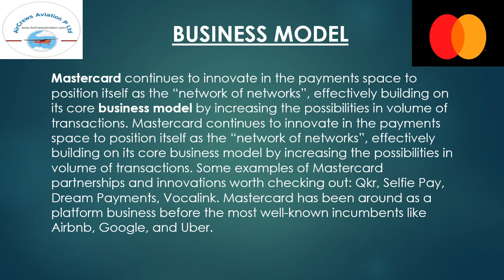Case study on Credit Cards MasterCard by Harshada Shinde Manager Fintech, Aircrews Aviation Ltd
Capt Shekhar Gupta Flying in ParaMotor Aero Sports in India
Joy Ride in Para Motor In Indore have a Great Fun Satpura Jungle Retreat Madhai MP